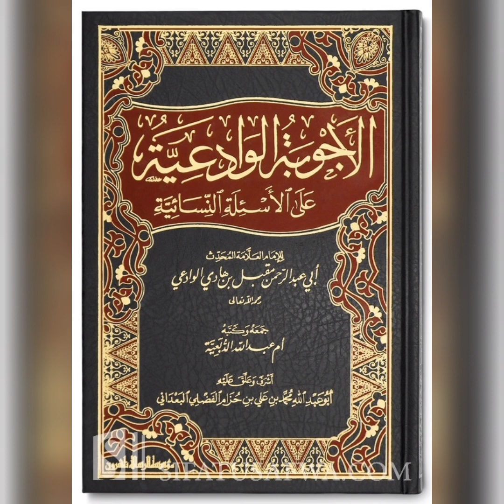L 15 - Sh Muqbil's Answers to Women's Questions